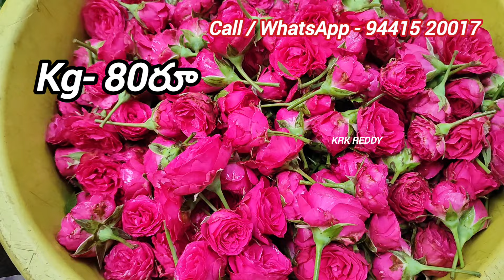30-08-2024 నాటి కుప్పం పూల మార్కెట్ ధరలు..